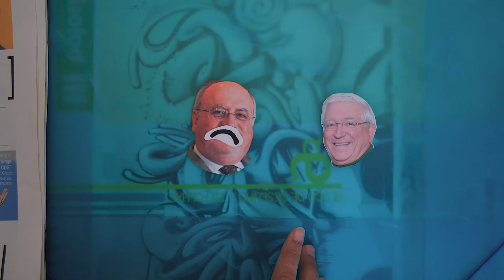"Animation vs Humanity" Stopmotion by Ana Sousa & João Branco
Under the unit of "Introduction to Animation", a shortfilm that brings reality and animation together.

If you are reading this you are the best!! xx